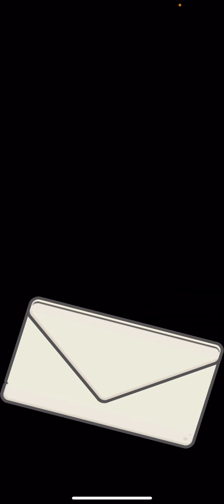Tsuki Adventure…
Hey teddies welcome back or to my channel! In today’s video I will be showcasing the game drum roll plsss 🥁 …  Tuski Adventue. I had a blast playing this game it was really fun 🤩.